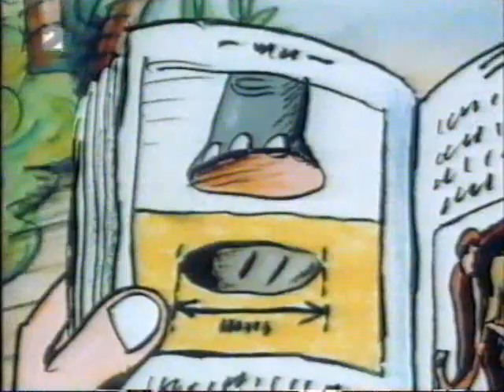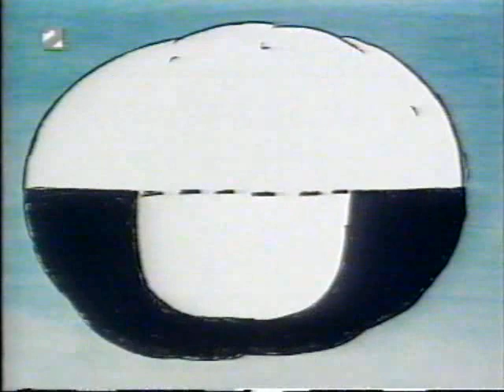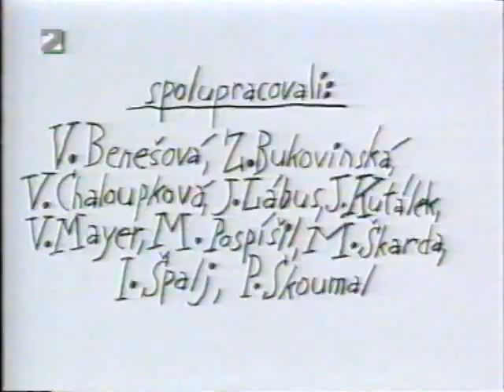Ferdinand Nišanko Sačma i Samson Njegov Pas ( Naprijed u Indiju ) - Crtani Film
“Ferdinand Nišanko Sačma i Samson Njegov Pas” je popularni crtani film koji prati avanture Ferdinanda, lovca, i njegovog vjernog psa Samsona. Ovaj duo često kreće u razne pustolovine kako bi osvojili lovačke trofeje. Crtani film je poznat po svojoj humorističnoj i zabavnoj prirodi.